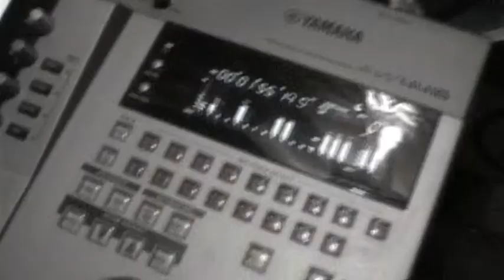Ma plume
Corvus Corax